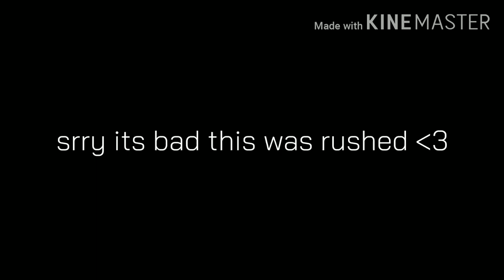Hay Meme | Nature Gacha | READ DESC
this was rushed and srry its bad